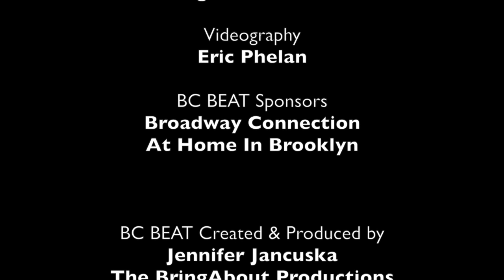BC Beat | FALL 15 - Sonya Tayeh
Choreographer | Sonya Tayeh
Performers | Doug Burkhardt, Mia Diaweese, Jenn Freeman, Fred Odgaard

video director ERIC PHELAN
editing BRINGABOUT PRODUCTIONS

AT HOME IN BROOKLYN